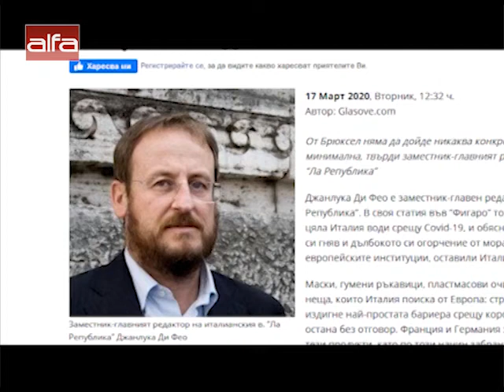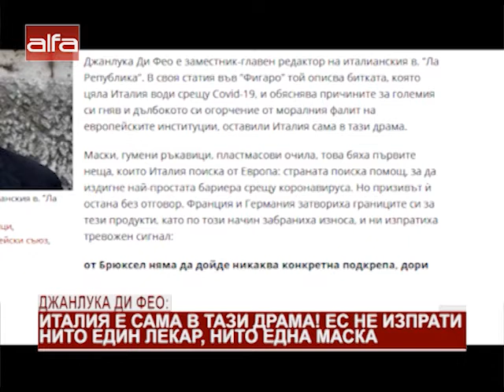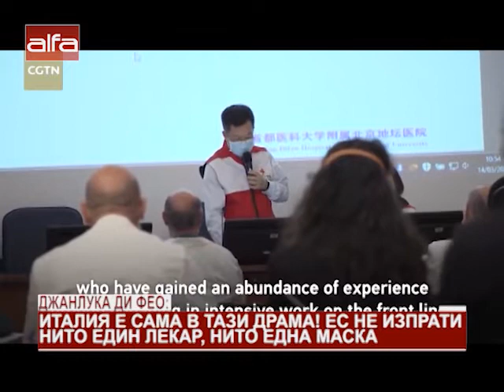Джанлука Ди Фео: Италия е сама в тази драма! ЕС не изпрати нито един лекар, нито една маска /20....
Джанлука Ди Фео: Италия е сама в тази драма! ЕС не изпрати нито един лекар, нито една маска /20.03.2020 г./

Джанлука Ди Фео е заместник-главен редактор на италианския вестник “Ла Република”. В своя статия във “Фигаро” той описва битката, която цяла Италия води срещу Covid-19, и обяснява причините за големия си гняв и дълбокото си огорчение от моралния фалит на европейските институции, оставили Италия сама в тази драма